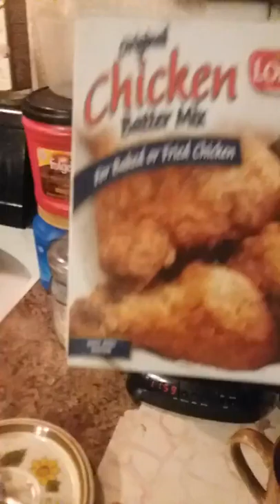Cooking Catfish LuvinLuvin to share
BULLHEAD Catfish